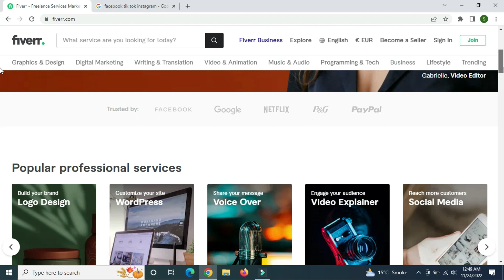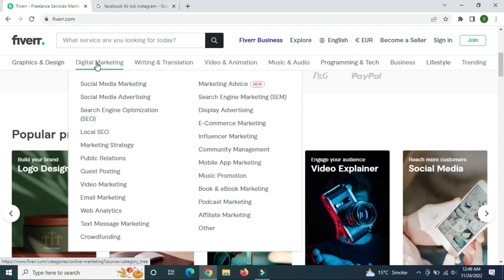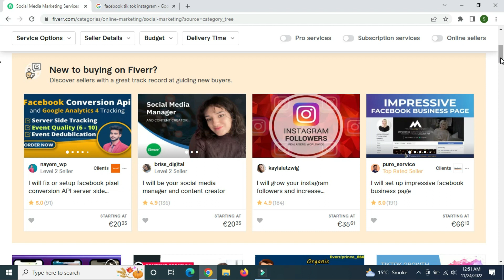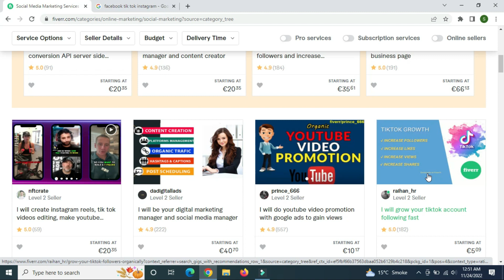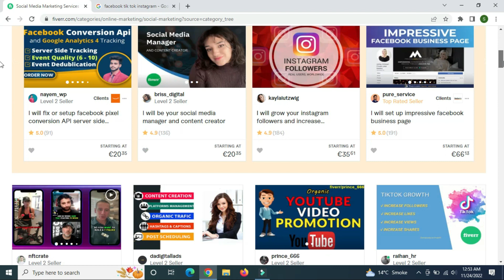How To Make Money From Facebook Instagram TikTok || Make Money Online From Social Media Accounts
in this video i will teach you how to make money online from facebook tik tok instgram and other different social media accounts.just Post on clients social media account and make money online sitting at home.Make Money from Instagram.Makey Money From Facebook.Make Money From TikTok.